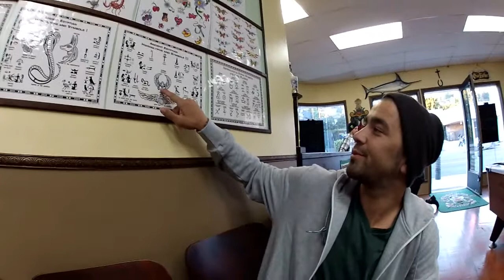getting_serious_-_episode_3_-_los_angeles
Ben Hucke makes the most of a few random days in Los Angeles. Appearances by Rick Thorne, Raul Ruiz, Shannon Slack, Big Island, DJ Ivy, and Aaron Nardi. Special Thanks to Dom DeLuca, Brooklyn Projects, Big Island, The Shamrock Social Club, Mark Mahoney, Deft, Quintin, Subfighter, DJ Ivy, and Truckstop.
Produced by: Aaron Nardi and Diamondback Bicycles